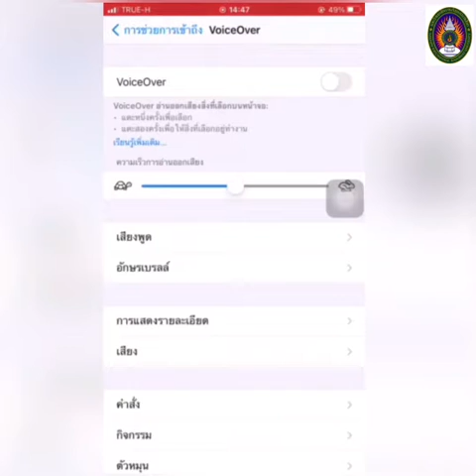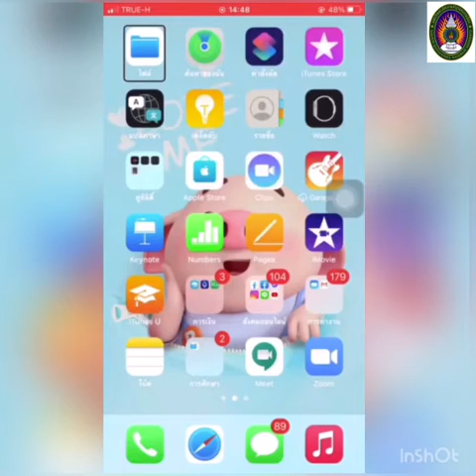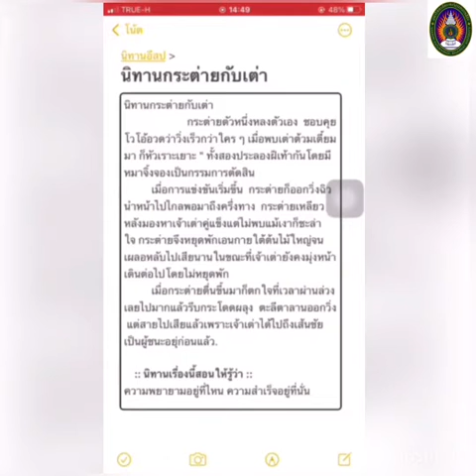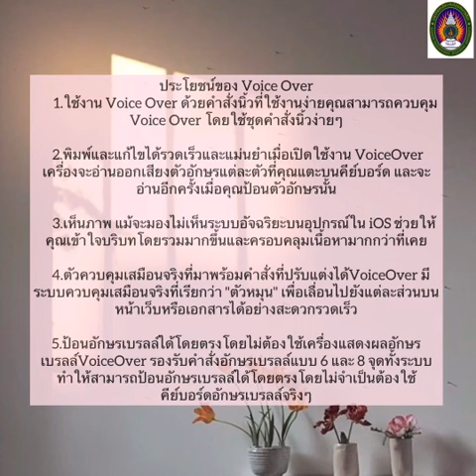การใช้ Vice Over สำหรับผู้พิการและคนด้อยโอกาสช่วยอ่านหนังสือเสียง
การใช้เมือถืออ่านหนังสือเสียง  Audiobook สำหรับคนพิการและคนด้อยโอกาส